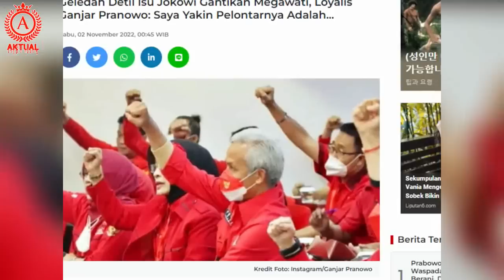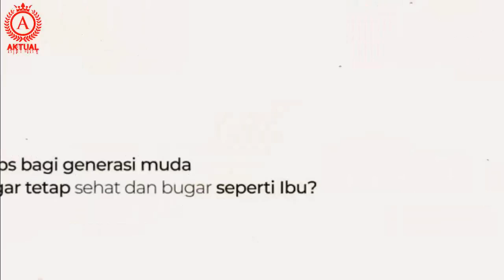GANJAR PRANOWO AKHIRNYA KUASAI KURSI CAPRES 2024...